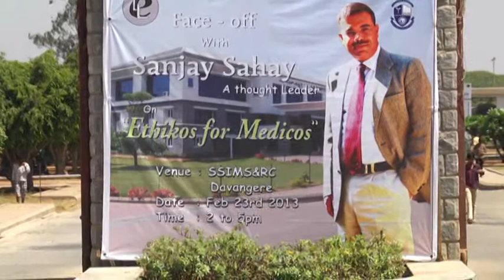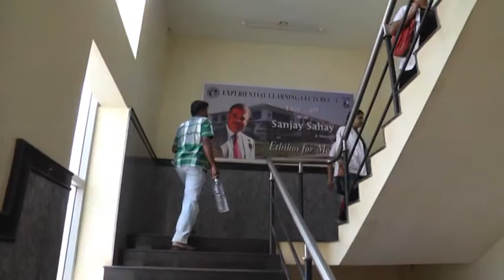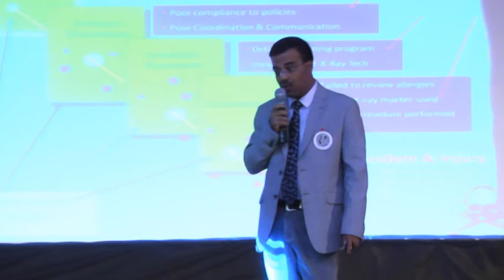Sanjay Sahay, ELL4, Ethikos for Medicos (Part-1) Introduction,The Swiss Cheese Model.Feb'13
Ethics, also known a moral philosophy, is a branch of philosophy that involves systematizing, defending, and recommending concepts of right and wrong behavior.A lecture held on "ETHIKOS FOR MEDICOS" at SSIMS&RC,Davanagere on 23rd Feb 2013. Attended by doctors and medical students of different institutions and colleges, the very first lecture on medical side.